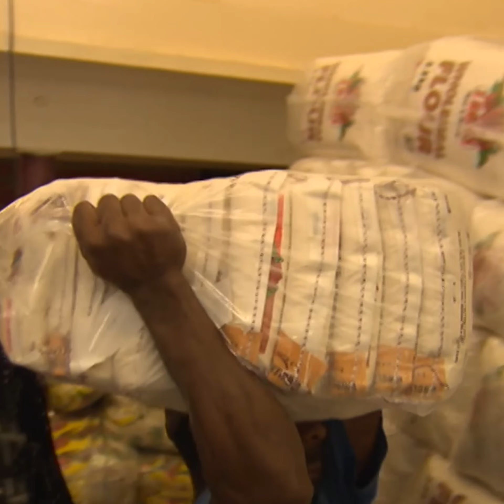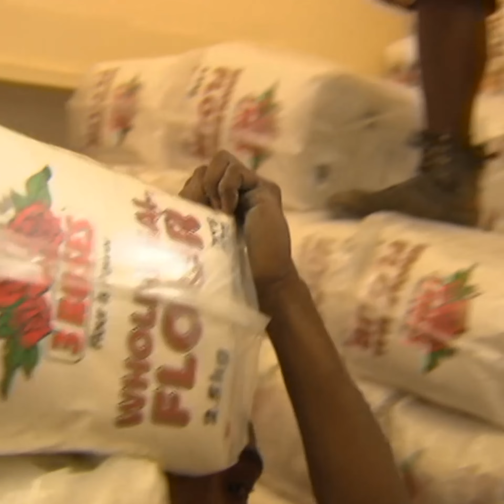Ce français est le boss en Papouasie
Ce français est surnommée Maka nem, le seigneur